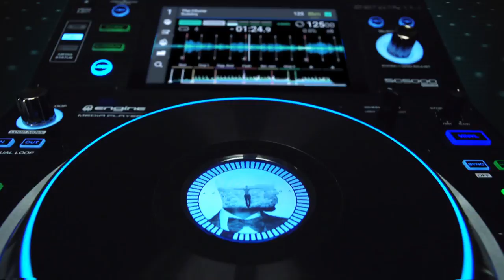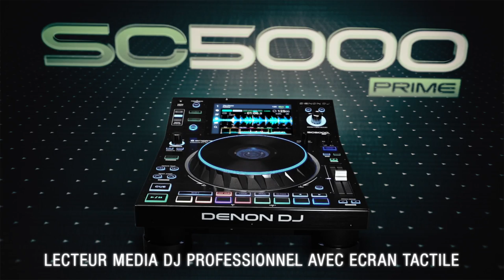Le lecteur numérique DENON DJ SC5000 Prime (vidéo de La Boite Noire)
Vidéo de présentation du lecteur de médias DENON DJ SC5000 PRIME avec son écran tactile multi-touch.

Le lecteur audio SC5000 Prime de DENON DJ intègre toutes les dernières technologies avec des fonctionnalités uniques pour des performances inégalées.

FICHE TECHNIQUE
- 2 sorties audio RCA + numériques 24-bits/96 kHz
- 8 pads de performance (Cues, Loops, Slicer et Rolls)
- Fader de Pitch de 100mm et boutons Pitch Benb
- 1 port USB et 1 slot SD en façade + 2 ports USB à l'arrière pour la lecture
- 1 port Engine Link RJ45 pour connecter plusieurs lecteurs
- 1 sortie remote mini-jack 3,5mm
- 1 port USB-B
- Fonction contrôleur USB/MIDI pour Serato DJ (bientôt disponible)